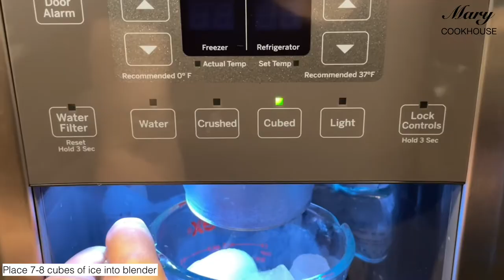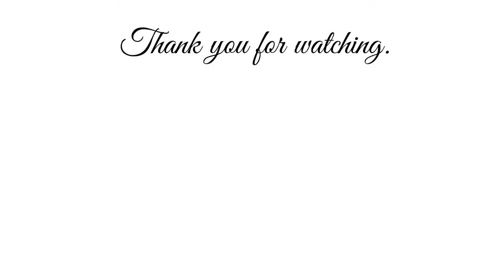Think Milo Milkshake | Mary Cookhouse